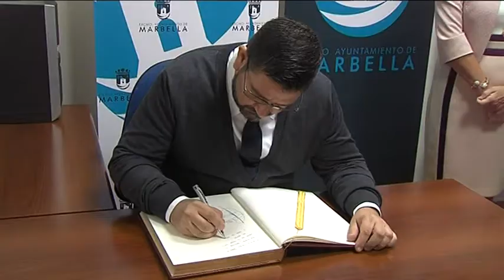Cáritas, Horizonte y los clubes rotarios locales ya cuentan con la medalla de Marbella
Un reconocimiento que les ha otorgado la corporación para agradecer su labor desinteresada ayudando al prójimo. En la gala, celebrada en el teatro, también se nombró hija adoptiva a la golfista Azahara Muñoz, e hijos predilectos al actor Pepón Nieto y al cocinero Dani García.